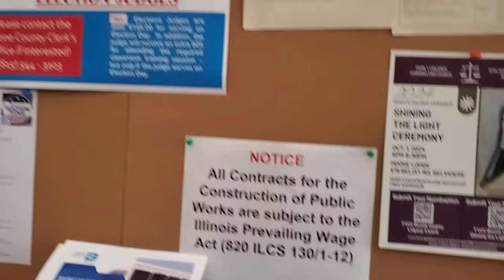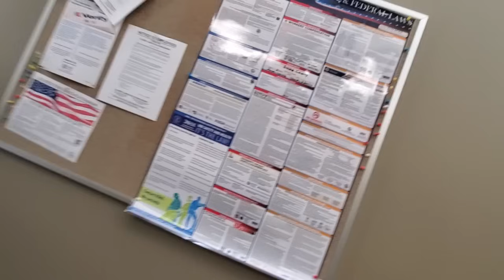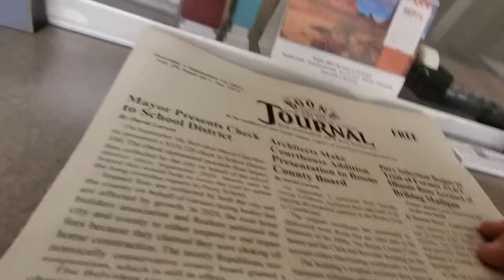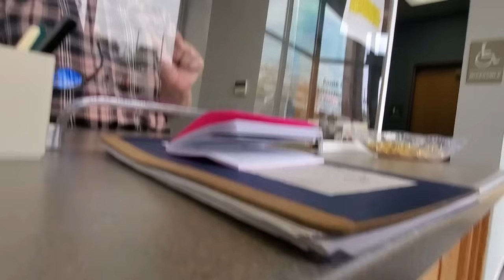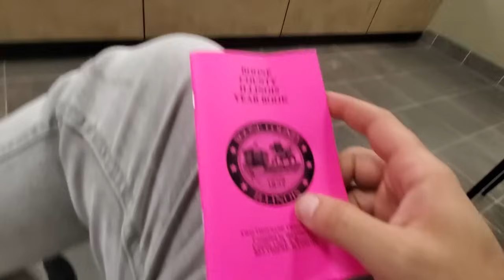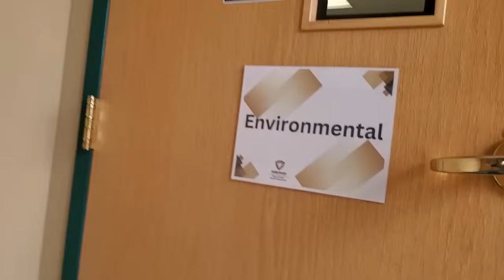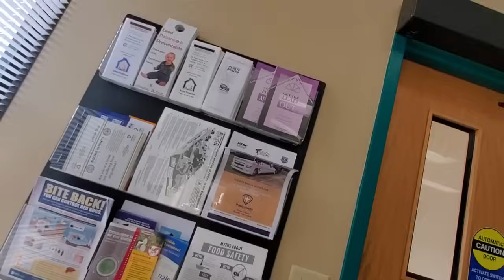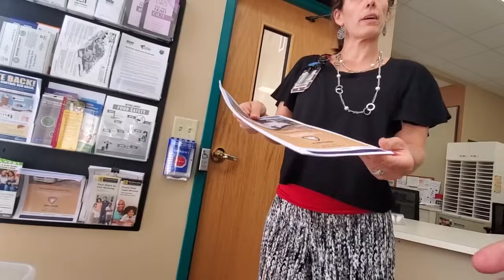ENTIRE COUNTY ADMINISTRATION LOST FOR WORDS WHEN IT COMES TO TRANSPARENCY